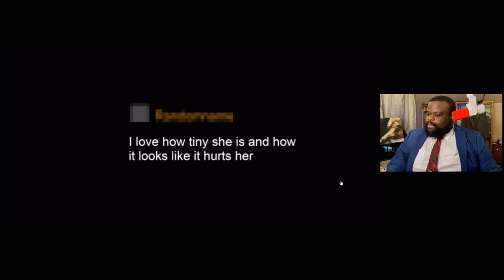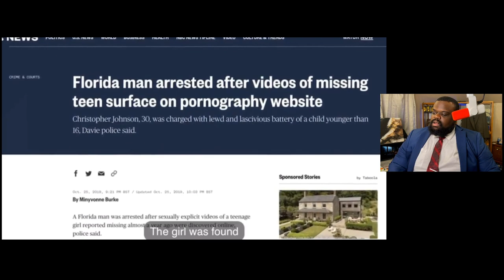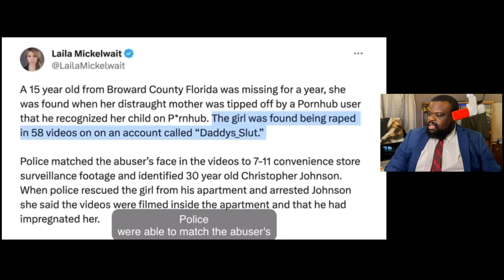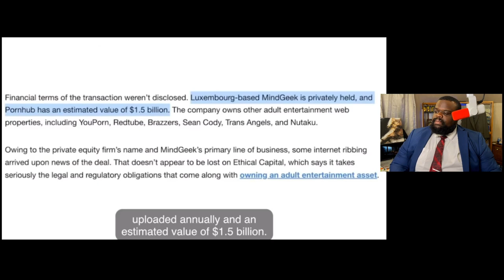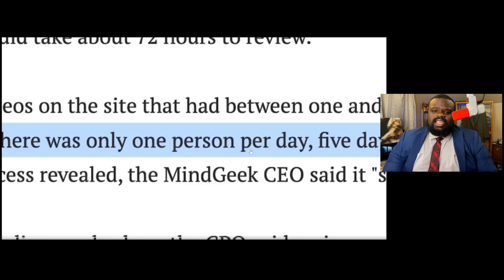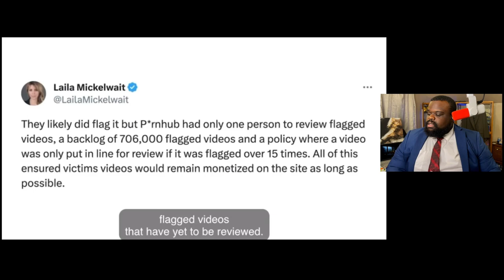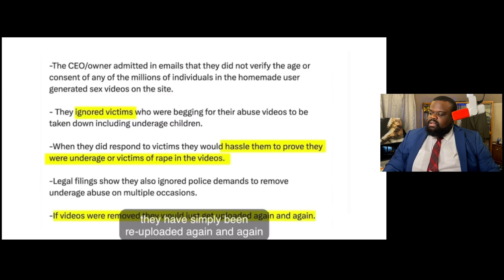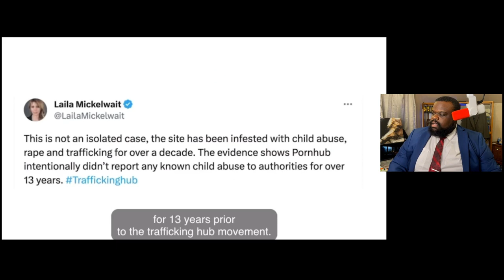The Thing People Refuse To Talk About.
I get it. I understand that it is hard to let go of the notion that women’s and men’s bodies are being treated with care in this industry but it’s time to grow up.